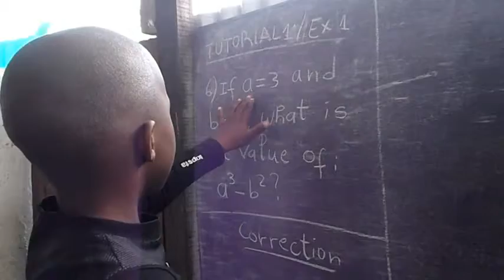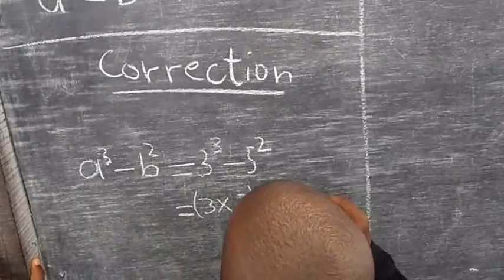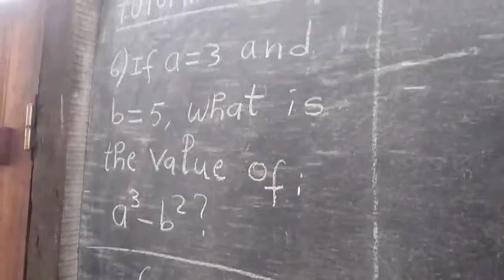internet versionT1EX1Q6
tutorial one exercice one question six. you can find the whole book of these tutorials on our web